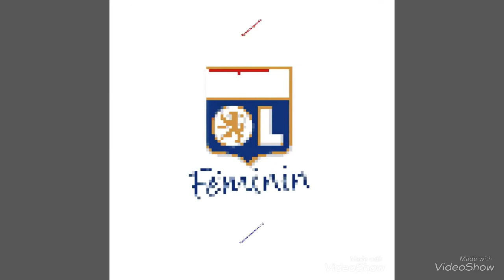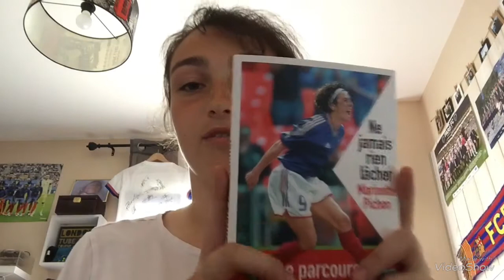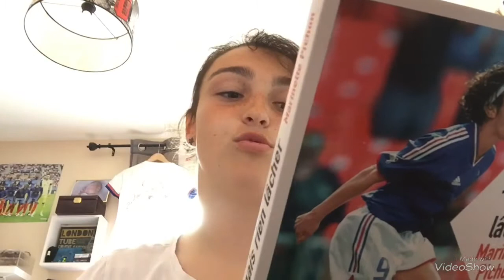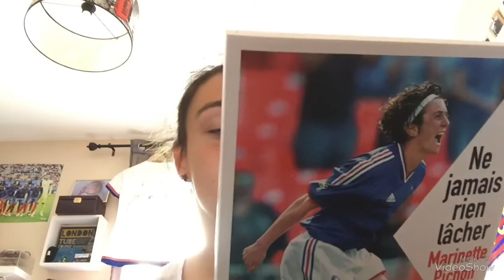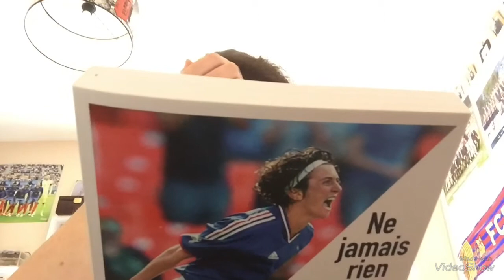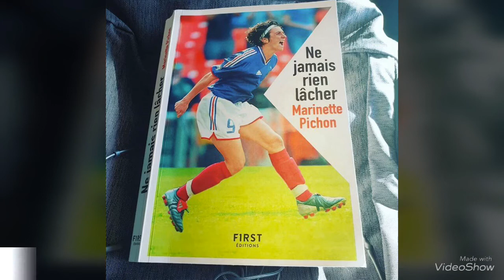Critique #1 : « Ne jamais rien lâcher »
Vous allez bien ? Moi au top ! (Parce que c’est Mercredi et que c’est bientôt les vacances)

Voilà la nouvelle vidéo : la première critique, ici du livre « Ne jamais rien lâcher » de Marinette Pichon l’ancienne internationale française. J’espère que ça vous plaira.

Noter bien 2 dates importantes :

➡️ 📌Ol X Wolsburg
🗓 jeudi 24 mai
🕕 18h00 (heure française)
🏟 Kiev, UKRAINE 🇺🇦
🏆 Finale de la ligue des champions

➡️ 📌 Ol X PSG
🗓 Jeudi 31 mai
🕘 21h00
🏟 Stade de la Meinau, Strasbourg, FRANCE 🇫🇷
🏆 Finale Coupe de France

Voilà !